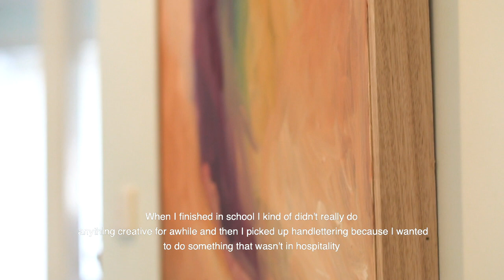Ella: The Start of Creativity - Pt1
Here is Part 1 of a 4 Part series where I interviewed Ella to talk about her creative business, her journey and what is important to her.